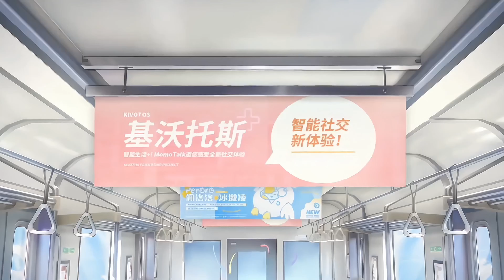【Blue Archive】First Exposure PV - Welcome to Kivotos!「UHD 60FPS」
Featured in Weekly Issue No. 211, a must-see!
(5.246 million views, 353,820, March 31, 2023, 08:30, on BiliBili)

Reproduction without the author's authorization is prohibited.
Long time no see, Sensei! The youth tactical storyline RPG mobile game "Blue Archive" is officially meeting all of you!